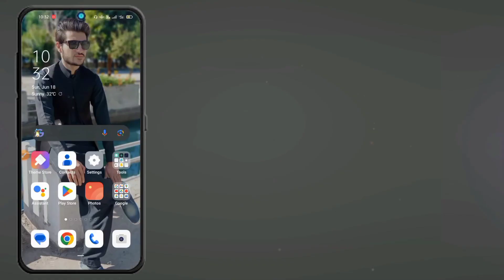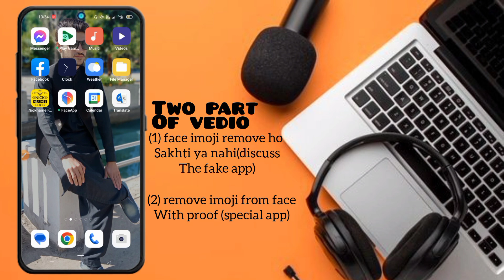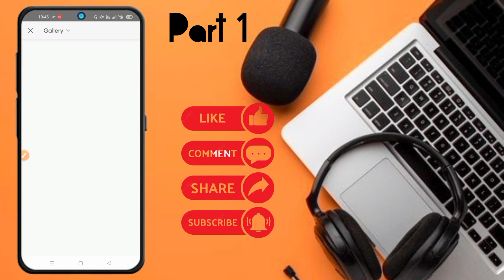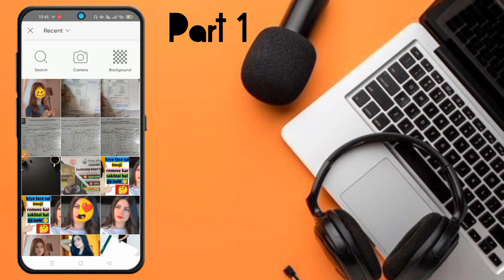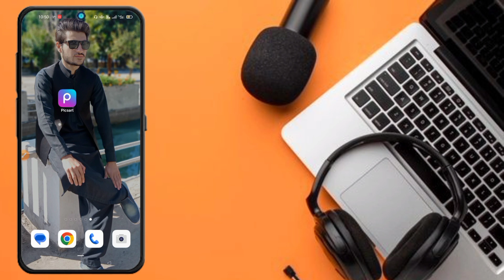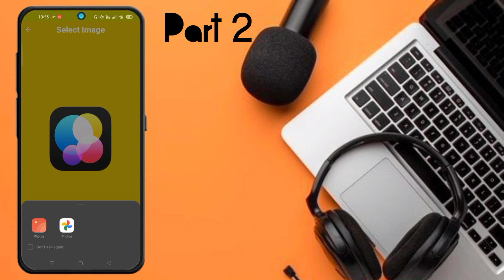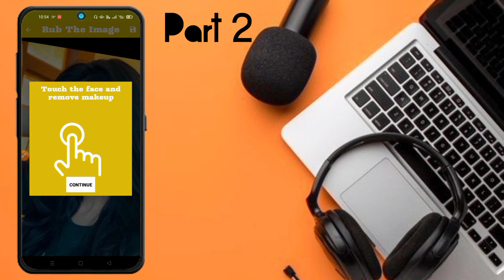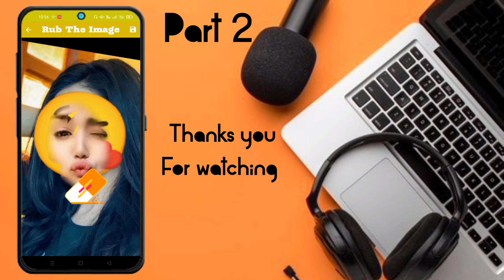face sai imoji remove ho sakhta ya nahi || how to remove imoji from face complete tutorial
two app is used this vedio .
a)picsart
b)remove imoji from face

part b is very important..